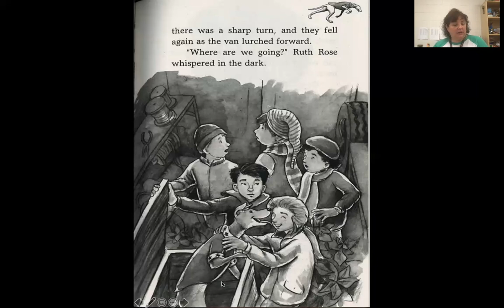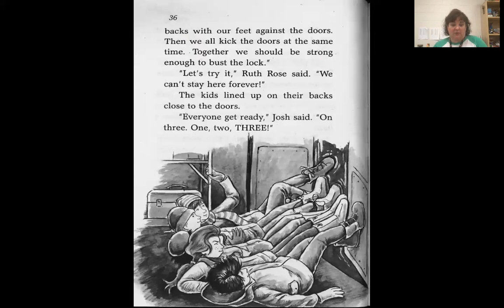White House White-Out- Chapter 3